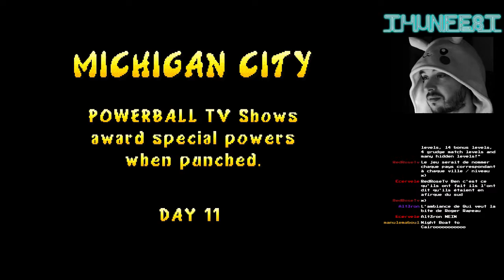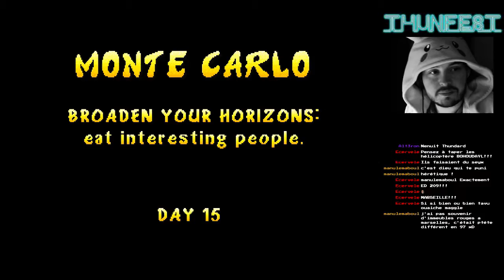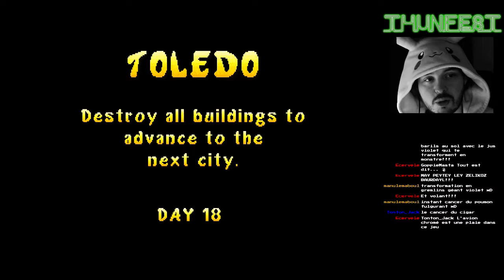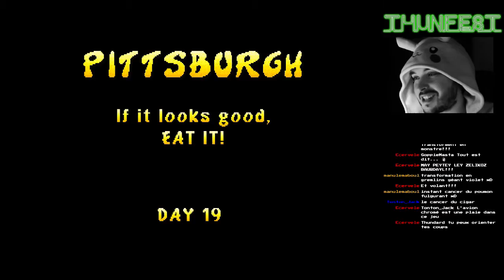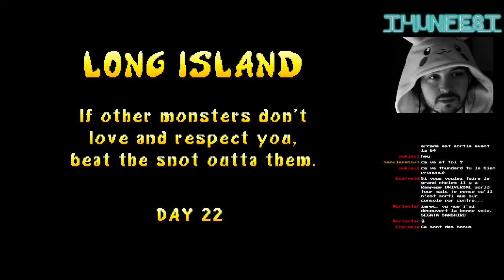Thunfest 05: Rampage World Tour (Arcade) feat. Lebenau & Lord Omega